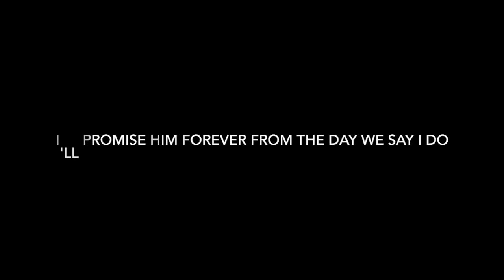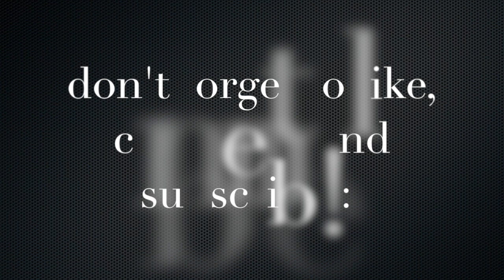Jamie Grace "White Boots" lyrics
This is a lyric video I made with iMovie.

Don't forget to check out Jamie Grace on iTunes or Spotify!